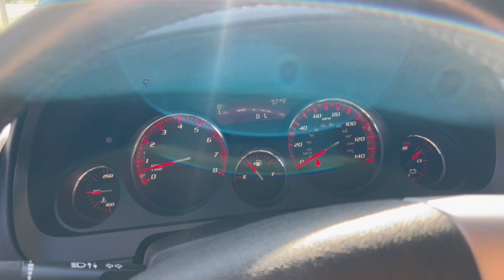2012 GMC Acadia West Plains MO, Mt Home AR, Willow Springs MO, Nixa MO, Mountain Grove MO 0485M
Gold Mist Metallic  2012 GMC Acadia available in West Plains Missouri at Taylor Grubaugh Chevrolet Buick GMC. Servicing the Mt Home AR, Willow Springs MO, Nixa MO, Mountain Grove MO area.

Preferred Package, 17' Compact Steel Spare Wheel, Front License Plate Bracket, TiresP255/65R18 all-seasonblackwall, Steering columntilt and telescopic with brake/transmission shift interlock, Wipersfront intermittent with washers, Luggage rackside railsroof-mounted, PREFERRED PACKAGEincludes (BTV) remote vehicle start (NP5) leather-wrapped steering wheel with redundant audio controls and (UPF) Bluetooth for phone, Air bagsfront passenger air bag suppression (Always use safety belts and the correct child restraints. Children are safer when properly secured in a rear seat in the appropriate child restraint. See the Owner's Manual for more information.), Transmission6-speed automaticelectronically controlled with overdrive (Included and only available with TR14526 FWD models.), Tire Pressure Monitoring System (Does not monitor spare.), Door lockspower programmable with lockout protection, GOLD MIST METALLIC, Horndual-note, Seating8-passenger (2-3-3 seating configuration) (Includes 2nd row 60/40 split flat-folding bench seat.), Wiperrear intermittent with washer, SEATING8-PASSENGER (2-3-3 SEATING CONFIGURATION)(STD) (Includes 2nd row 60/40 split flat-folding bench seat.), Headlampsdual halogen projector lamp, Mirrorinside rearview manual day/night, Exhaustdouble dual with chrome tips, EBONYSEAT TRIMPREMIUM CLOTH, Moldingsbody-color bodyside, Steering wheelvinyl, Steeringpowerconstant effort, Stolen Vehicle Assistance (Deleted when (UE0) OnStar delete is ordered.), Brakes4-wheel antilock4-wheel disc, Daytime running lamps, Bodymanual rear liftgate, LICENSE PLATE BRACKETFRONT, Spoilerrear, Windowspower with driver Express-Down, ENGINE3.6L SIDI V6(288 hp [214.7 kW] @ 6300 rpm270 lb-ft of torque [364.5 N-m] @ 3400 rpm) (STD), Seat trimPremium Cloth, Front wheel drive, Engine3.6L SIDI V6 (288 hp [214.7 kW] @ 6300 rpm270 lb-ft of torque [364.5 N-m] @ 3400 rpm), Cup holders2 front on the floor console, Air conditioningsingle-zone manual front climate control, Mirrorsoutside power-adjustableBlackmanual-folding, Wheels4-18' x 7.5' (45.7 cm x 19.1 cm) painted aluminum (Includes (QLW) P255/65R18 all-season tires.), AUDIO SYSTEMAM/FM STEREO WITH MP3 COMPATIBLE CD PLAYERseek-and-scandigital clockauto-ton